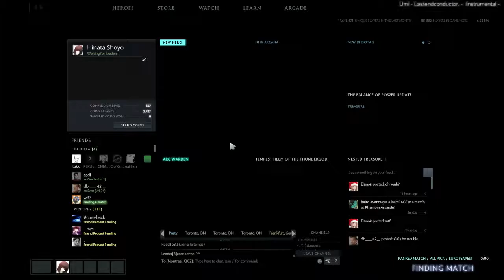EternaLEnVyy stream from 2015-12-29T14:25:41Z part 35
Original title: Secret EternaLEnVy
Original description: None